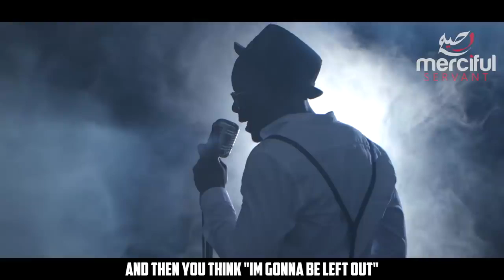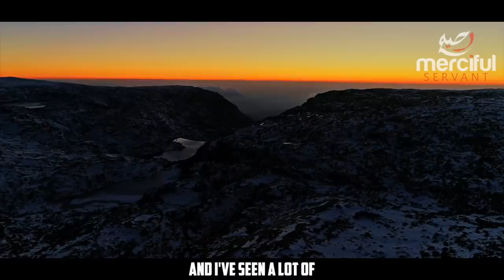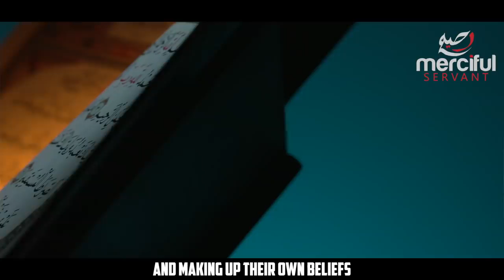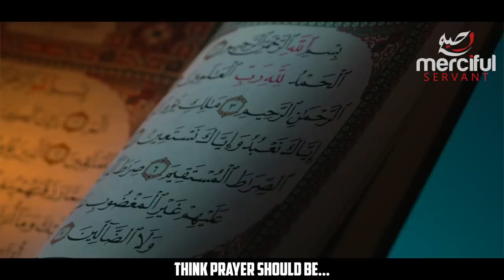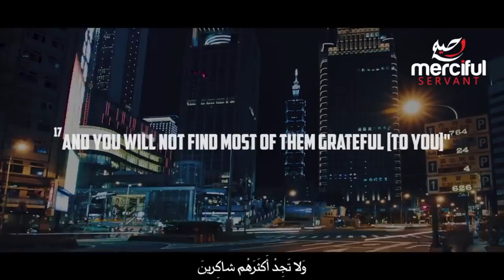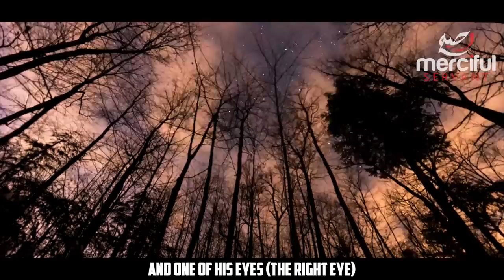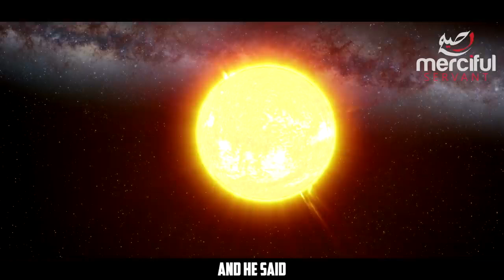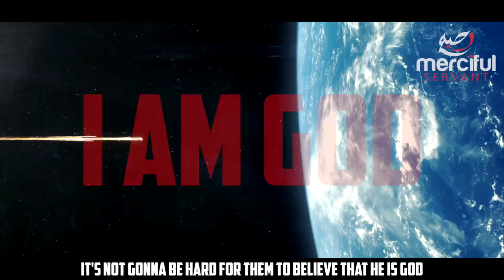THE WORLD IS BEING PREPARED FOR DAJJAL